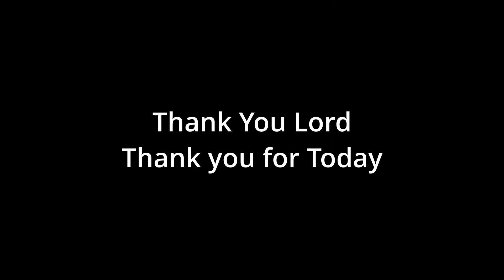Story time with Uncle David, Episode 1 - Important Life Lesson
This is the start of a series called story time, This one is from 20+ years ago where I learned a valuable life lesson in Kaohsiung, Taiwan. Hopefully you learn something too and get a few laughs along the way. and yes I'm sorry the video is in portrait mode on not landscape, didn't even think about it before I did it. And yes this is a true story. :)